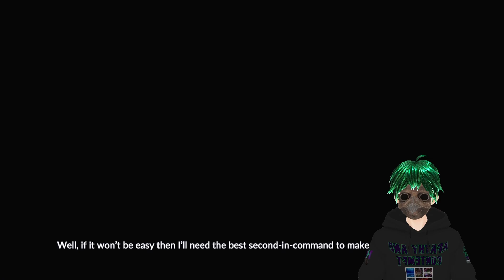Checking out Steam World Build Demo